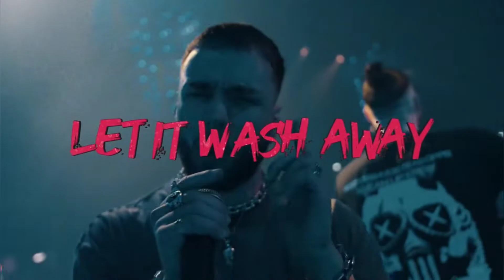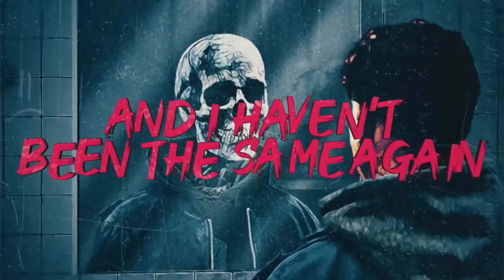My Top 10 Hardstyle Lover List June | Edit by DJ Lawrence (Official Videos Clip) - 我的10个硬派曲风名单[P.2]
[Tracklist]
1 - 00:00 - Gunz For Hire - Pussy Lovers (Gunz Pumping Remix)
2 - 00:33 - Mutilator - F#ck The Haters
3 - 01:32 - Revelation & Required - Wanna Fly
4 - 02:24 - The Straikerz - M.D.E
5 - 03:23 - Melox - Focus Your Spirit
6 - 04:02 - Riot Shift - SAME AGAIN

Twitter Search:djlawrencemusic

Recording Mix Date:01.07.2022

Tq For Watching My Videos
Have A Crazy Days!!!